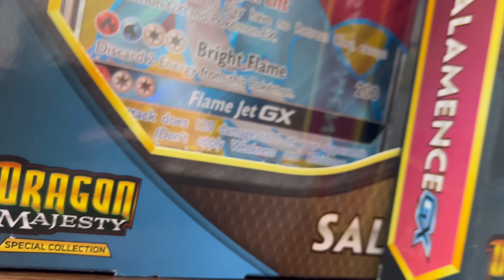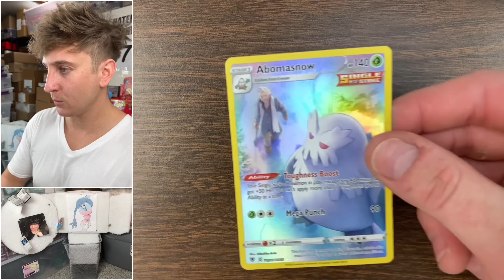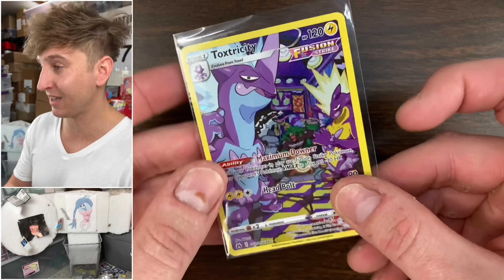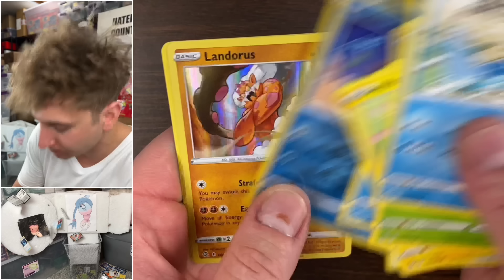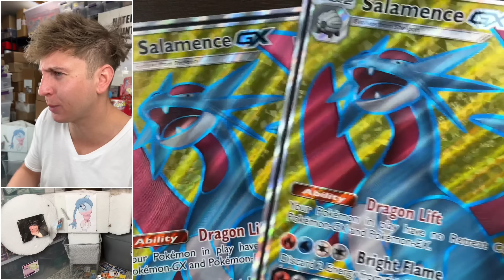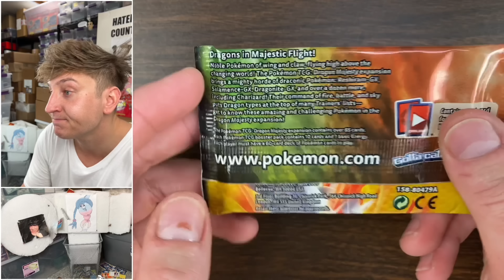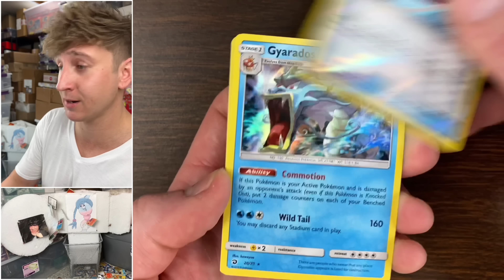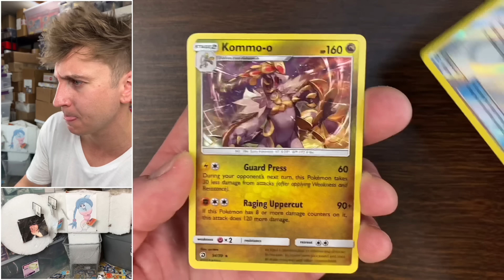I Opened $350 Special Dragon Majesty Pokemon Cards...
Pokemon Cards Opening Dragon Majesty Salamence GX Special Collection Box.